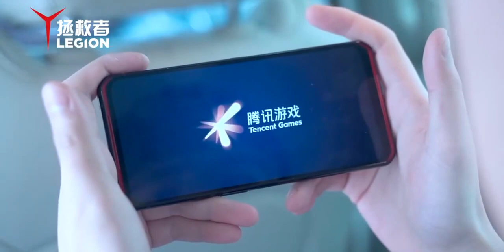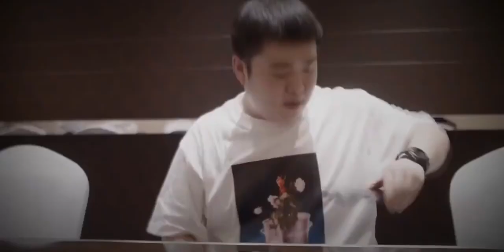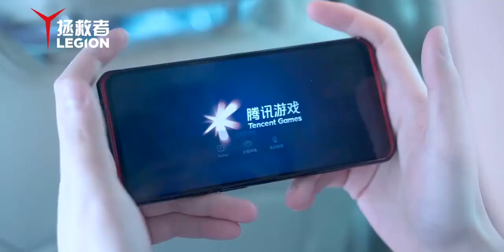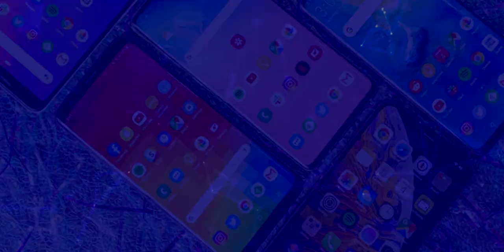Lenovo Legion Phone Duel ¡LA NUEVA BESTIA PARA JUGAR Y HACER STREAMING! | Características y Precios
Lenovo Legion Phone Duel, todas las características, precio y disponibilidad.